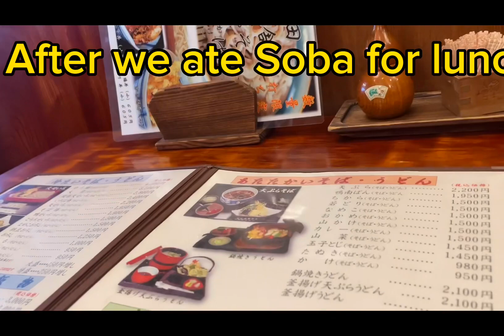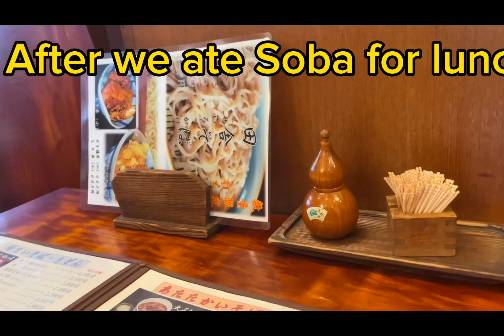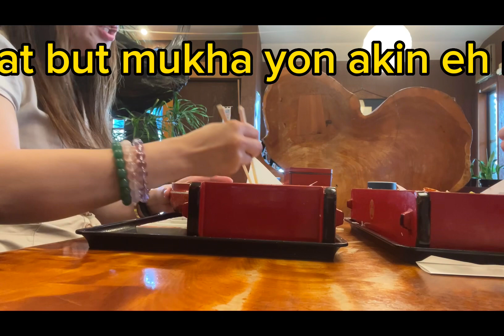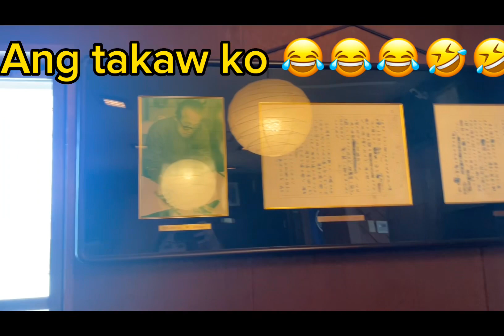Eating soba in the famous restaurant in Matsuda place